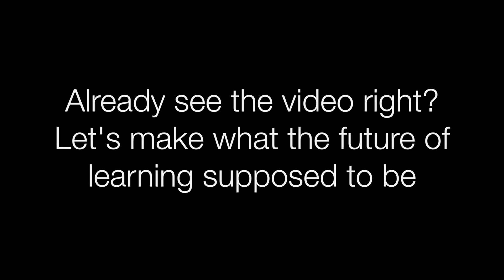Future Learning Focus on The Practical Session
This video describes about the future learning what a student want to apply it and resolve the problem like traditional system that we used to be in nowadays. Moreover what most students really want is they want the university or other institutions more focus on improving the student skill by giving them the actual experience of their majors.